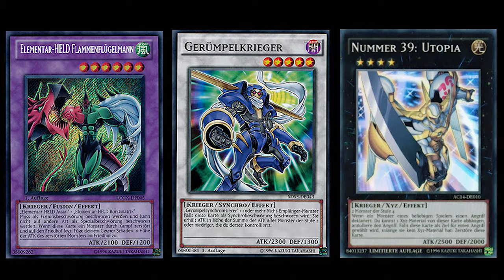Yu-Gi-Oh! Duelist Saga in 60 Sekunden!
Hier ein kleiner Einblick (60 Sekunden) in Duelist Saga. Welche Karten sind enthalten und welche Auswirkungen hat es aufs Meta?

Fals ihr bei Goodyear2010 kaufen wollt, erhaltet ihr Rabatt, indem ihr Schattenspielermärz als private Nachricht an Goodyear schickt.